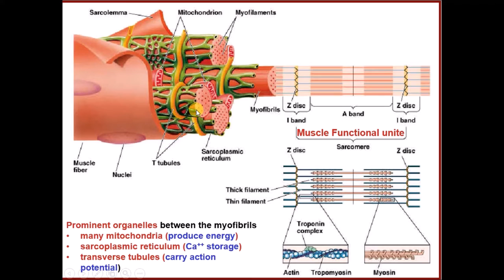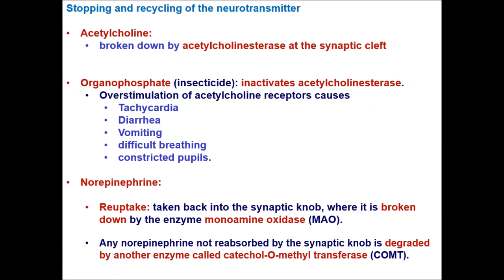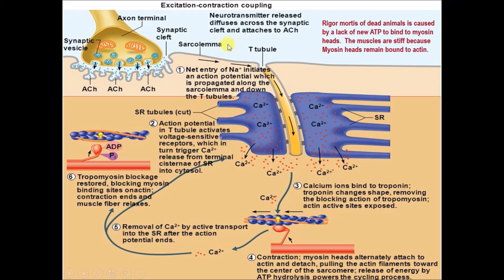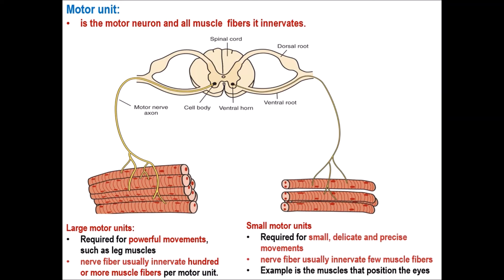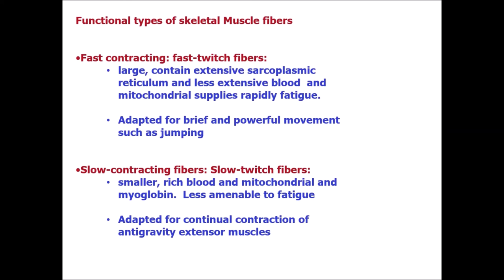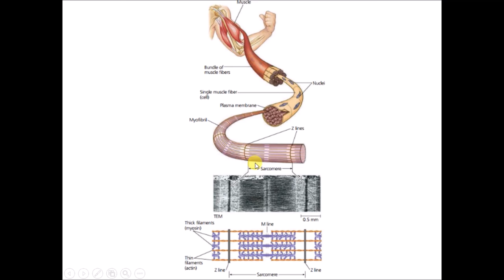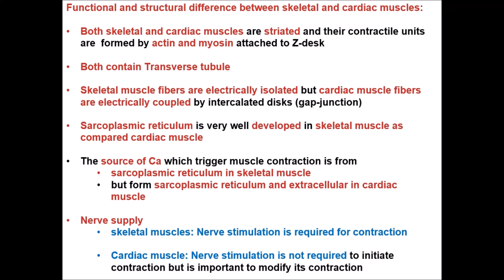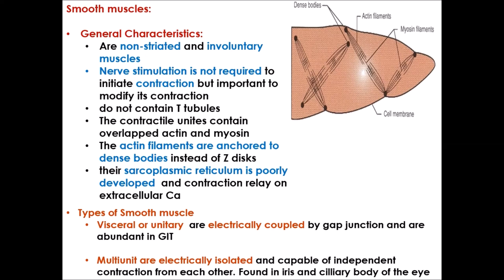Nervous System - Skeletal Muscle Physiology